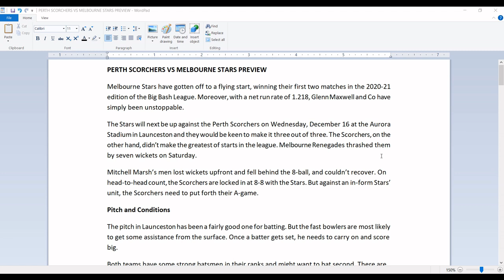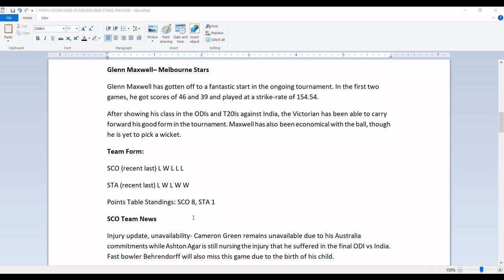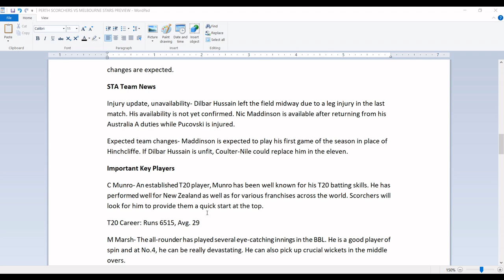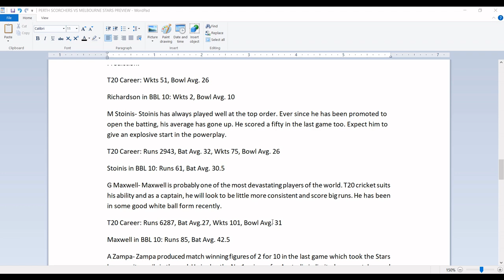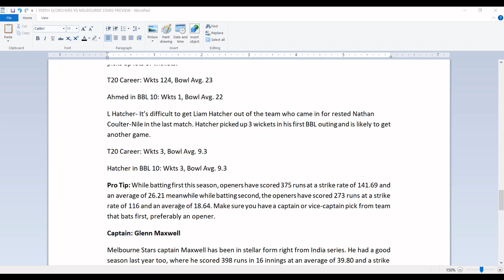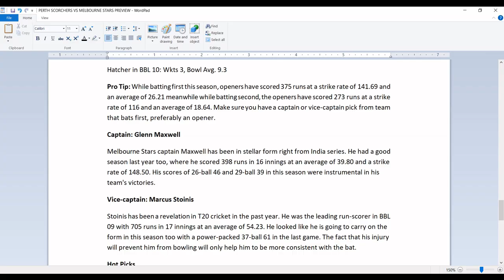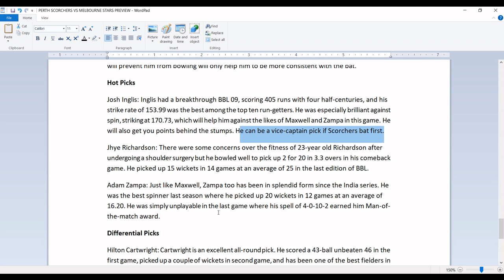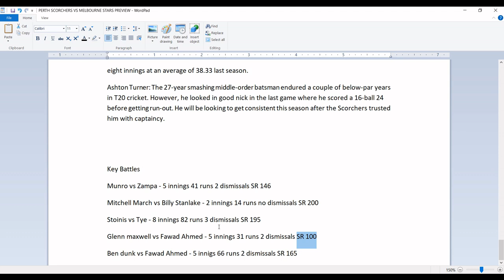SCO vs STA Dream11 Team | Perth Scorchers vs Melbourne Stars | KFC Big Bash League T20 | BBL 2020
Make real money while playing Fantasy Cricket on Gamezy. Join me and earn upto Rs. 1000 FREE Bonus. (use my invite code: TECHTALKSKERALA) to start playing now

Think you can challenge me in Dream11? Tap
 RAHUL38320GH to get a Cash Bonus of Rs.100!